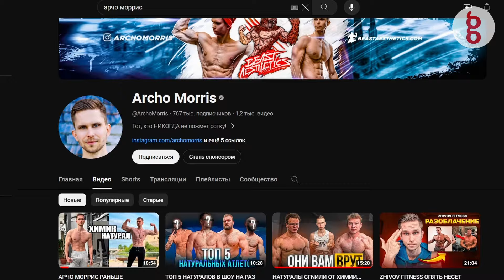ВДОХНОВЛЯЮЩИЕ НАРВИТЯНЕ: Артур Крылов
Артур Крылов:
сейчас блогеры уже как звёзды – с них берут пример и хотят получать такие же бешеные цифры просмотров

Нарвитянин @ Крылов, известный на видеохостинге Youtube как Archo Morris, в свое время работал и официантом, и учителем английского языка, но, тренируя свое тело с ранних лет, по-настоящему смог найти себя в спорте. Имея опыт и знания, он запустил свой Youtube-канал как фитнес-блогер, рассказывая о здоровом питании, о том, как правильно накачать мышцы или сбросить вес.
Востребованность его тренировок и рекомендаций позволяет блогеру оставаться независимым и работать на самого себя, помогая молодым ребятам сделать первые шаги в мире спорта.